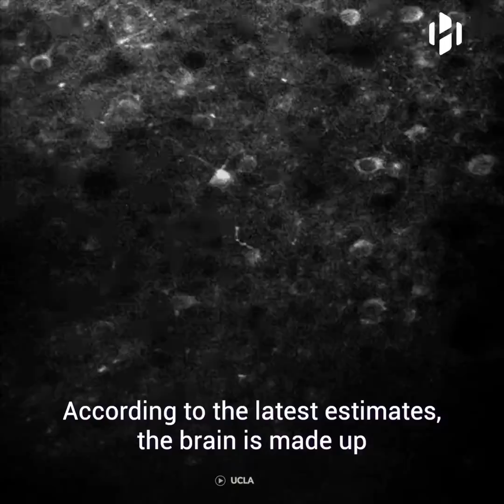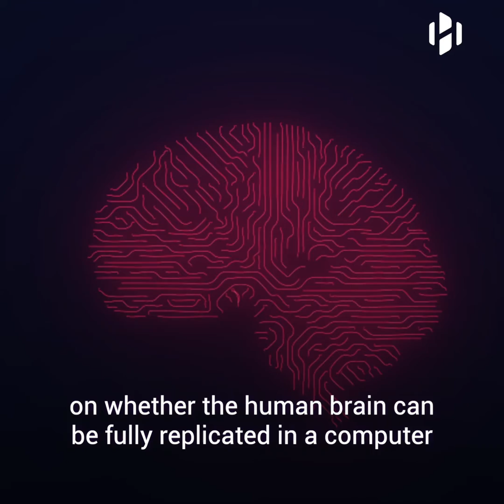Would Mind Upload allow us to live forever?